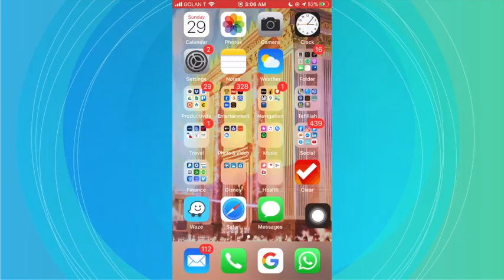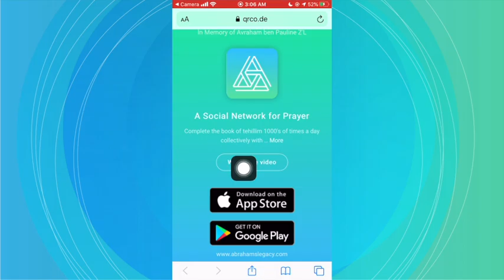Day #11: Rebbetzin Kineret Sarah Cohen (MyTehillimTime Omer Edition)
Speaker: Rebbetzin Kineret Sarah Cohen
Topic: The Continuity Of The Jewish People
Tehillim Chapter 83

Rebbetzin Kineret Sarah Cohen is known in the Jewish music world as the foremost orthodox female Jewish performer. Not only does she use her “voice” to create joy in the hearts of women through her singing - but through her power of speech she lectures and spreads Torah all over the world.

The Rabbanit’s objective is to instill into the hearts and souls of Jewish women a love for Torah, for Hashem and to strengthen their emunah and bitachon.

Born in Eretz Yisrael, the Rabbanit is of Sefardik descent (Moroccan). She grew up in New York in the Ashkenazic circles and developed a deep connection to the teachings of Chasidut and Musar.

Her skills as a certified Life Coach has helped women unlock their hidden potential, strengths and talents as they experience life’s challenges.
Renowned Rabbis, Rabbi David Abuchatzera (shlit”a), Rabbi David Chananyah Pinto (shlit”a), Rav Ovadyah Yosef (a”h), Rav Moshe Ben-Moshe (shlit”a) and Rav Moshe Chai Siman Tov (a”h) have encouraged her to proceed forward in this mission of ruchaniyut and have blessed her journey.

🗓️ The Festival starts on Sunday 16th of April

➡️ And will continue through the Omer until May 22nd.

The program begins at *8:00pm Israel | 1:00pm EDT for appx 35 minutes*. To see the full schedule of speakers and dates

The PROGRAM will include:

▪️Exclusive talks from *inspiring speakers*, 🎤
▪️A chance to enter a raffle to win a beautiful 100% Copper Netillah cup, Inspiring Books & more! 🎟️
▪️Daily Global Women's Tehillim reading through Abraham’s Legacy 📖

DOWNLOAD the Abraham's Legacy app to take part in the Tehillim Read taking place at the conclusion of each speaker event

The MyTehillimTime Women's Virtual Festival is geared towards inspiring and empowering Jewish Women from around the globe to CONNECT to the POWER OF TEHILLIM, to HASHEM, to THEMSELVES and learn how to apply Tehillim to their busy lives. The event unites women around the world and honors those women’s circles and inspirational women who are going above and beyond to impact women on a daily basis and infuse a sense of achdut and excitement for the geulah.

The Festival is a FREE women's live program that will run throughout the Omer, featuring 20+ fantastic speakers from the Jewish world (1-2 speakers each day) and ending with a tehillim read through the Abraham’s Legacy app, an amazing free app that allows groups to complete books of tehillim in unison in a matter of minutes.

ENTER RAFFLE AND WIN
When you purchase a raffle ticket (minimum donation of $18), you will be entered to win our exciting raffle that includes:
*A copy of “From Your Lips to God's Ears” by Reuben Ebrahimoff
*100% Pure Copper Netillah Cup courtesy of netillah.com
You can also qualify to enter the raffle by dedicating a chapter of Tehillim for your loved one.

to make a general minimum donation of $18 (via the general donation button) or dedicate a chapter.

Submit your MyTehillimTime Story or post up on social media using the Hashtag

This event is in loving memory of Avraham Ben Pauline A’H.

Netillah to Kivrei Tsadikim Project

Sponsor a 100% pure copper Netillah washing cup with personal engraving in honor of your loved ones (Lehilui Nishmat, Refuah Shelema, Zivugim, Shalom Bayit, etc..)

This cup will be used by thousands of visitors at the holiest sites of the Jewish world. (The Kotel/Kivrei Tzadikim: Baba Sali, Rabbi Shimon Bar Yochai and more)⁠ ⁠⁠

Music Credits
Oudi Damari
Meir Hajby